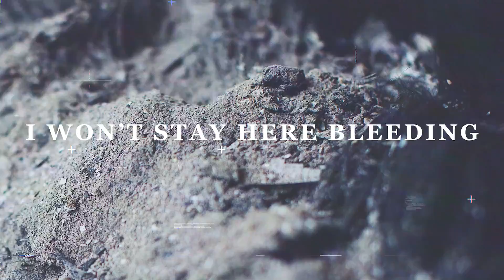RED - From The Ashes (Official Lyric Video)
FromTheAshes is available now everywhere you consume music!

Video by: Jeremiah Wright